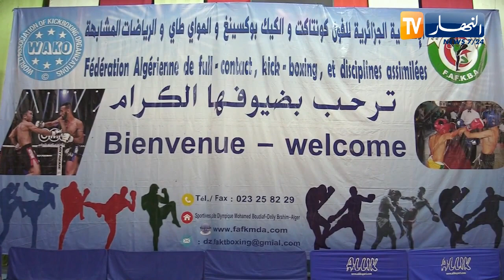إنطلاق البطولة الوطنية للكيغ بوكسينغ لفئة أقل من 12 سنة بالأغواط